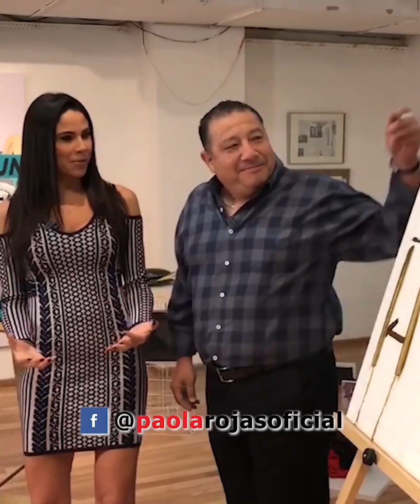Aquí las Noticias